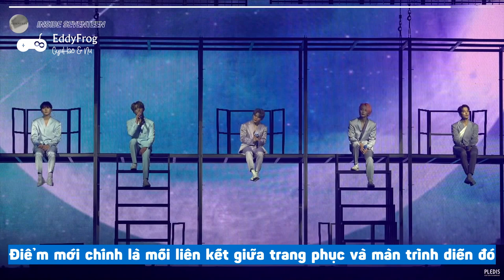[VIETSUB] INSIDE SEVENTEEN - SEVENTEEN WORLD TOUR ‘Ode to You’ in SEOUL Behind Story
Spot-trans: Hydra
Time: Xù
Edit: Trần Thị Bơ Pờ
Typeset: eddy_frog.puppy
Encode: cong chúa
Upload: Pơ Olga